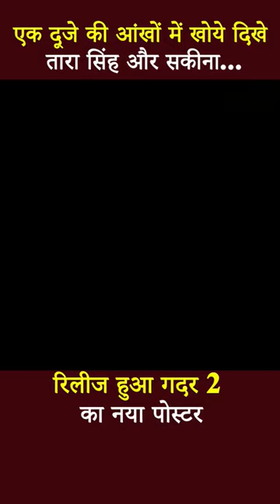Gadar -2 Trailer Release